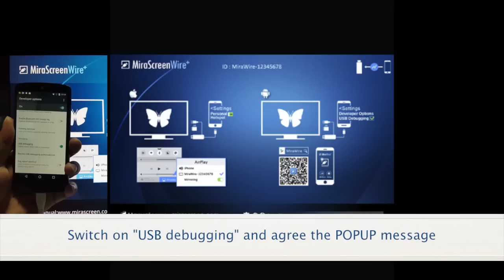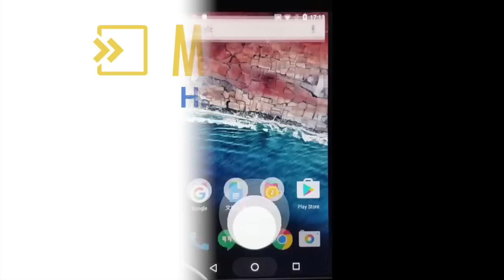MiraScreen Wire+ Android User Guide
Hardware Installation.
Please follow below steps to setup MiraScreen Wire+:
Step 1: Connect MiraScreen Wire+ to TV, Monitor, or Projector
Plug MiraScreen Wire+ into any HDMI input port on your TV, Monitor, or
Projector.
Step 2: Connect MiraScreen Wire+ to your device.
Plug the lightening cable into iOS device, or micro USB cable into Android
device. Plug the USB power cable (bigger one, USB Type-A) into an external
5V1A power adapter.
Step 3: Switch to the correct HDMI source
If the HDMI source is set correctly, you should see the MiraScreen Wire+
setup screen as shown below.

Setup MiraScreen Wire+
Please follow below steps to setup your MiraScreen Wire+:
(a) iOS:
Please turn on the Personal Hotspot for connection over IP as shown below.
If your iOS device popup a ‘Trust This Computer’ message, please select
‘Trust’. Swipe up from the bottom edge of any screen from your iOS device to
open the Control Center. Then click the ‘AirPlay’ button, and select your
MiraScreen Wire+ as output device. Finally, click the ‘Done’ button to
complete the setup.
Note: Supports iOS8 and above

(b) Android:
Please launch the “MiraWire” app, and click the “USB Mirror” button. After
that please follow the App instructions to enable “USB debugging”. Then
you may start mirroring content. If “USB Mirror” failed to enable, please
unplug USB cable from your Android device, and then re-plug in for retry.
*Note: USB debugging should be turned on for activating USB Mirror.

Product: MiraScreen Wire+
The MiraScreen Wire+ contains the cutting-edge MiraScreen technology, and firmware upgrade will be provided accordingly in order to compatible with latest devices. The MiraScreen Wire+ cooperates with the MiraWire app, which support iOS, and Android. Happy Mirroring!